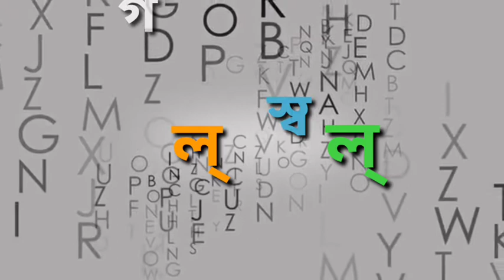অসহায় মানুষের পাশে part -4